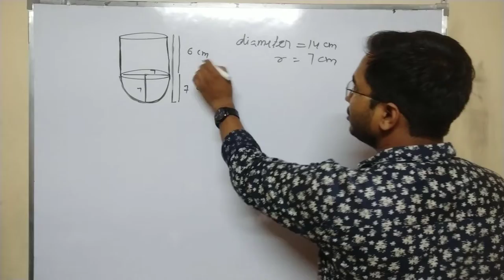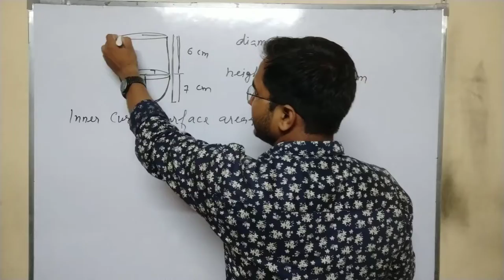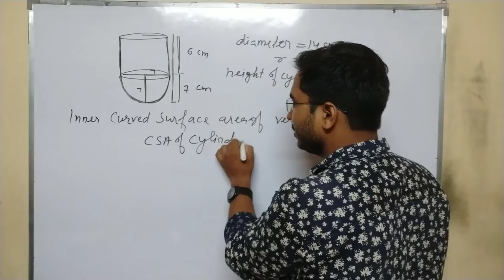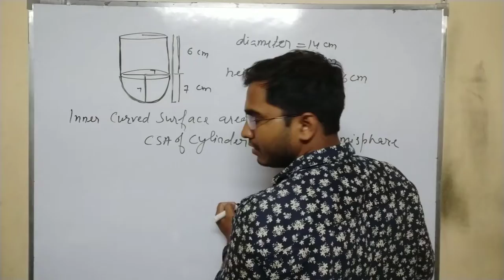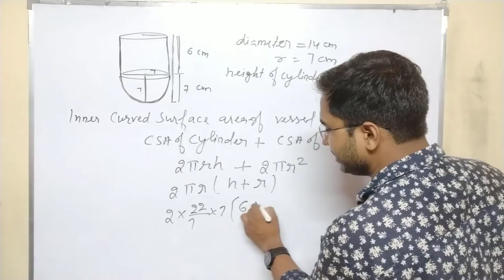MATHS CLASS 10 | CHAPTER 13.1 NCERT QUESTION 2